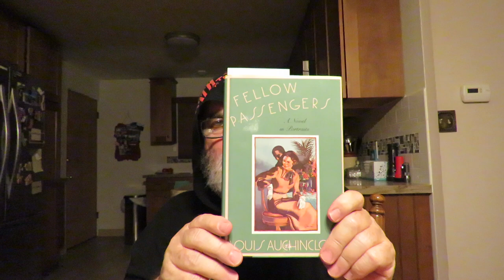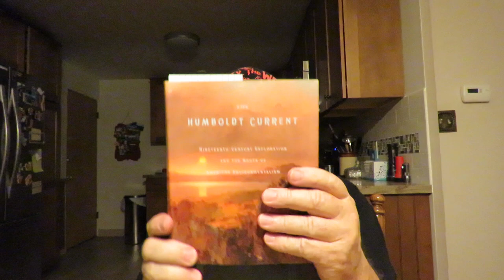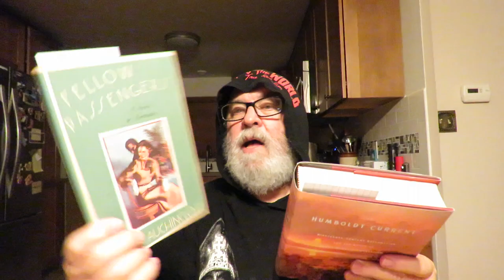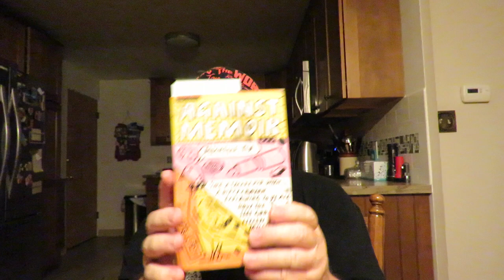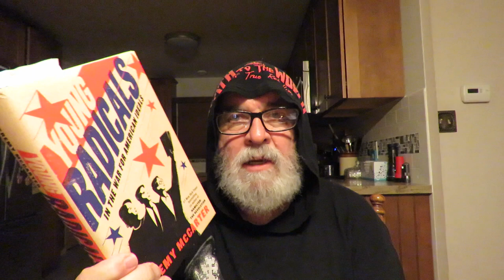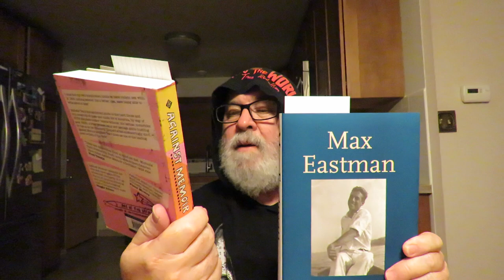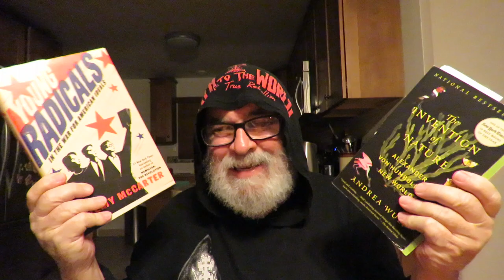Monday Reads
'Participating in Christ: Explorations in Paul's Theology and Spirituality' by Michael J. Gorman

'The Divine Christ: Paul, The Lord Jesus, And The Scriptures Of Israel' by David B. Capes

'Ducks, Newburyport' a novel by Lucy Ellmann

'Stephen Spender: Journals 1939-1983' Edited By John Goldsmith

'The Humboldt Current: Nineteenth-Century Exploration And The Roots Of American Environmentalism' by Aaron Sachs

'The Invention of Nature: Alexander Von Humbolt's New World' by Andrea Wulf

'Fellow Passengers' A Novel in Portraits by Louis Auchincloss

'Max Eastman: A Life' by Christoph Irmscher

'Young Radicals In The War For American Ideas' by Jeremy McCarter

'Against Memoir: Complaints, Confessions, & Criticism' essays/memoir by Michelle Tea

'The Secret Thoughts of an Unlikely Convert: an english professor's journey into christian faith' memoir by Rosaria Champagne Butterfield